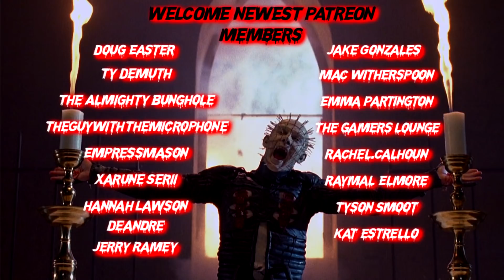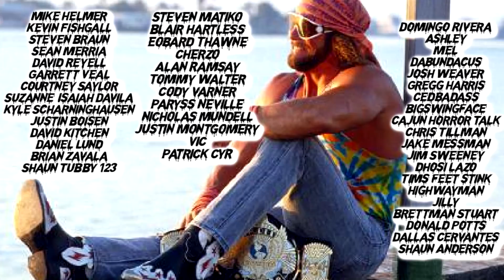SPIRAL Trailer Reaction (FROM THE BOOK OF SAW)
The newest SAW movie is coming and starring Chris Rock and Samuel L Jackson. Here's our SPIRAL Trailer reaction